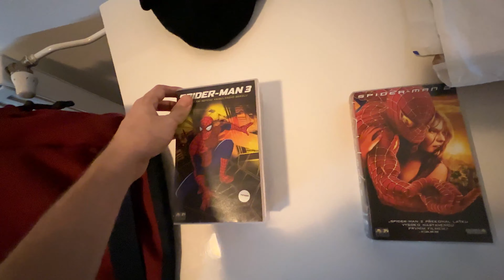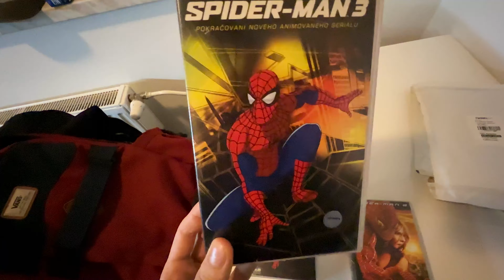Balíky balíky balíky - DayVlog_679 (4.3.2022)